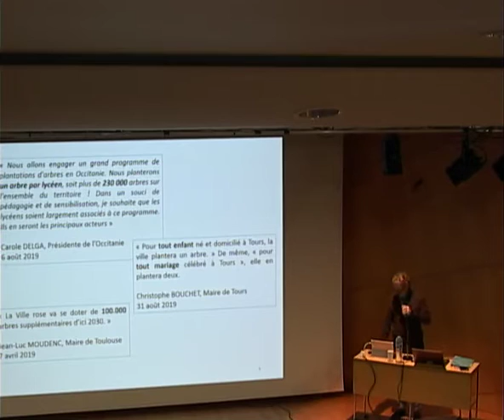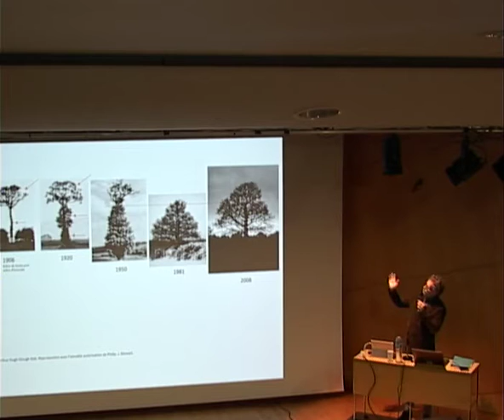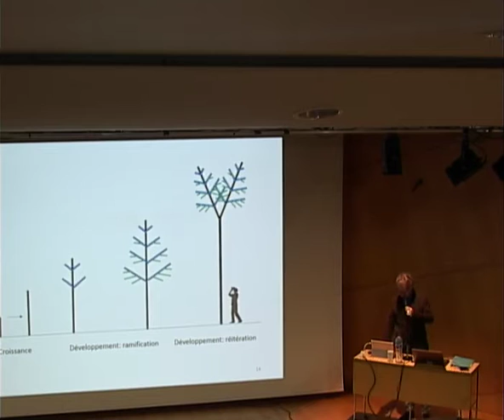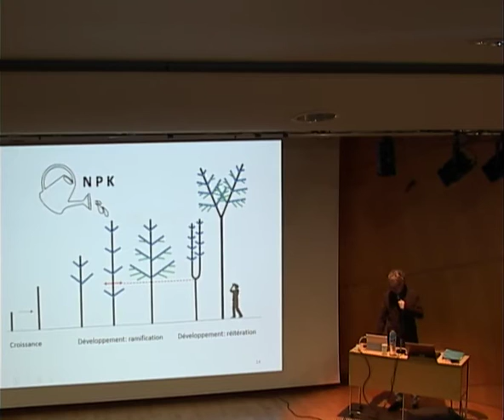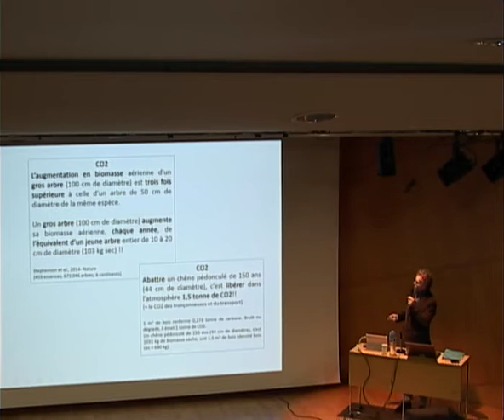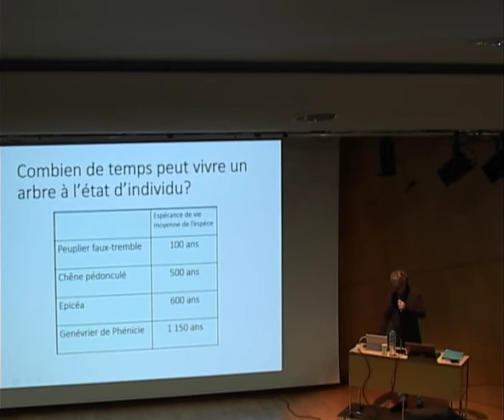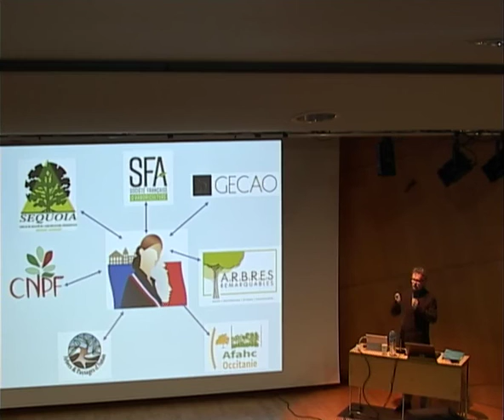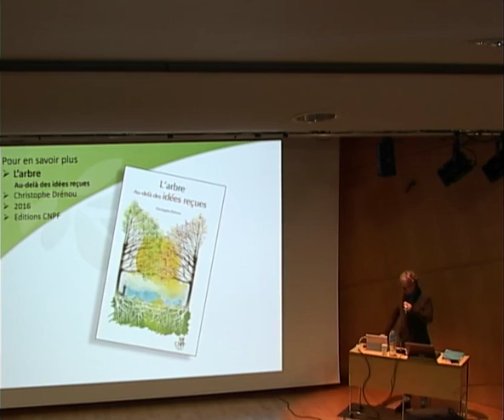Christophe Drenou - Le temps des Arbres (Toulouse, 7 mars 2020)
L’existence des arbres se déroule sur une échelle de géants. Et pourtant, la durée de vie moyenne d’un arbre, en ville comme en forêt,  est aujourd’hui inférieure à celle de l’homme !! D’un point de vue écologique, l’urgence n’est pas de planter mais de choyer nos arbres pour qu’ils vivent longtemps.

Christophe Drénou – CNPF-IDF – Toulouse